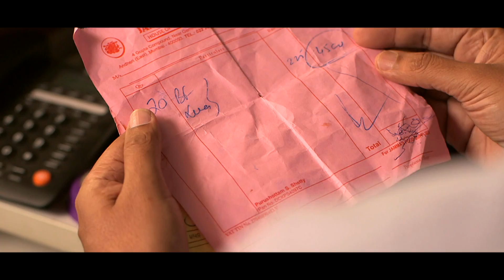WORKSTORE VENDER FILM | FAT MONK PRODUCTION